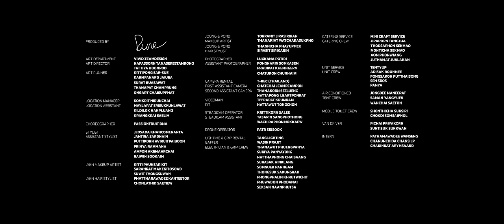ฉ่ำ (CHARM) - LYKN x JOONG, POND [ OFFICIAL MV ]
Artist: LYKN x JOONG, POND
Producer: KANGSOMKS
Lyrics: KANGSOMKS, TuiChayatorn
Melody: KANGSOMKS, CONFUSE
Arrange: FRIDAY, Nittayah Maniwong
Mix: FRIDAY
Mastering: StarBoy

Spotify | iTunes | JOOX | Apple Music

WILLIAM
โคตรจะแห้ง โคตรจะแล้ง โคตรจะไม่มีใคร
ใกล้จะตาย เหมือนหัวใจ อยู่กลางทะเลทราย

NUT
ไม่มีใครเข้ามาให้ชื่นใจ แต่พอเจอเธอมันก็ฟื้นใหม่
แห้งมาเท่าไหร่ เหมือนได้เจอน้ำ รดมาให้ฉ่ำใจ

POND
ชุ่มๆๆ เข้ามาให้ชัดๆ ไม่ใช่มาแค่พักๆ
Girl I need a flow ใจฟู
จากที่มันดูแห้งกร้าน ตอนนี้มันเริ่มซาบซ่าน
เพราะได้ยืนอยู่ข้างๆ You ooh

JOONG
นานแสนนานที่ไม่เคยได้กอดใคร
ก็ไม่ว่าใครก็ไม่โดนเส้น ใจไม่เต้น แต่

WILLIAM
เห็นเธอแว็บเดียว รู้ว่าใช่ เพราะหัวใจมันสั่น
แค่เธอเท่านั้นที่ฉันหวั่นไหว

TUI
เธอเข้ามาทำให้ฉัน

ฉ่ำ ฉะดำ ฉ่ำ ฉ่ำ ฉะดำ ฉ่ำ ฉ่ำ
ฉะดำ ฉ่ำ ฉ่ำ ฉ่ำ ฉ่ำ ฉ่ำ ฉ่ำ
ฉะดำ ฉ่ำ ฉ่ำ ฉะดำ ฉ่ำ ฉ่ำ

WILLIAM
หัวใจฉันมันฉ่ำ
LEGO
เหมือนเอาไปแช่น้ำ
NUT
แค่มองก็วูบวาบ

TUI
เพราะคนอย่างเธอน่ารักฉ่ำ

HONG & TUI
ทำไมเธอนั้นเร่าร้อน ทั้งที่เธอนั้นน่ารัก
Never met someone like you (Never)

POND & JOONG
ฉ่ำตั้งแต่จรดเท้า ฉ่ำกว่านี้ไม่ได้แล้ว
ไม่ได้อวยนะ babe it’s true (I know)

HONG
จากสะเงาะสะแงะ ไม่มีสติสะเงอะสะงะ
พอเธอผ่านตามาเคาะมาแคะ มาแวะปะทะ Uh
อยากไปชิดไปแชะ เข้าไปสะกิดสักนิดSnap
มันคงไม่ผิดถ้าคิดจะแวะไม่เว้นระยะ (Bring it back)

LEGO
เพราะไม่ว่าใครก็ไม่โดนเส้น ใจไม่เต้น แต่

TUI + WILLIAM
เพราะคนอย่างเธอน่ารัก

ติดตามทุกความเคลื่อนไหวของ RISER MUSIC ได้ที่

Subtitles
Burmese : @แมว
Vietnamese : U mê con Gờ dù nó ngang ngược và Xuân hạ thu đông ở bên GMMtv
Spanish (Latin America) : (LYKN Latinoamérica)
Spanish : (LYKN Latinoamérica)
Japanese : @Ao2322024 (Twitter)
Chinese (Taiwan) : @lykntwfc (Instagram & Twitter)
Korean : @peach_ppw (X)
Chinese (Hong Kong) : @allforlykn.hk (Instagram)